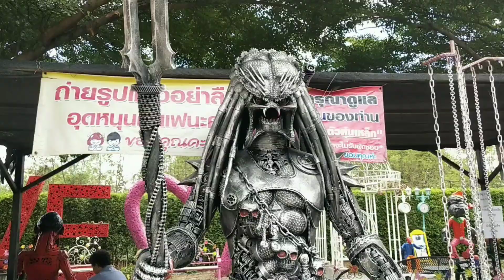VLOG รองเท้าสตั๊ดก็ชอบ เล่นบอลก็รัก..หุ่นยนต์ก็หลงใหล..วันหยุดพี่ภพขอไปดูหุ่นเหล็ก..เจ๋งจริง